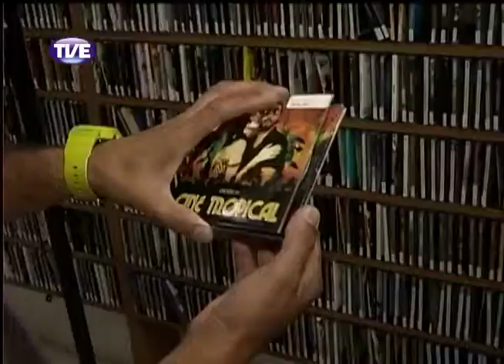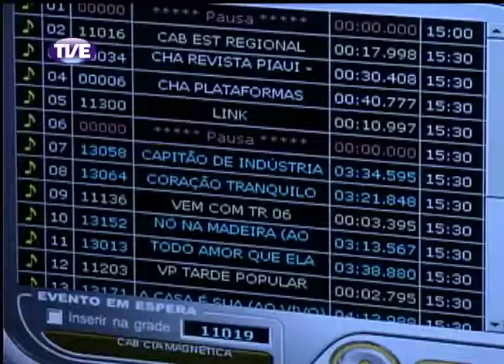Estação Cultura 28/03/14 Bloco 2